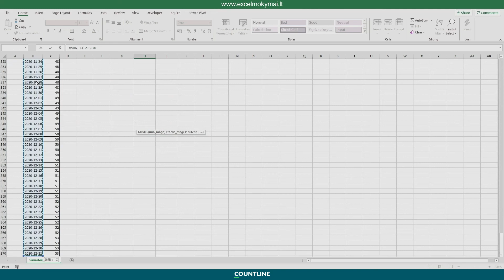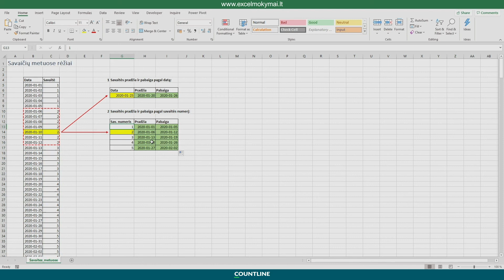Excel Mokymai - Savaitės - Metuose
Excel mokymai Jūsų organizacijoje

Pageidaujate pagilinti įmonės darbuotojų EXCEL įgūdžius?
Paruošime Excel mokymus Jūsų kolektyvui!

Microsoft Excel leidžia ne tik atlikti sudėtingus skaičiavimus, grafiškai pavaizduoti duomenis bei tendencijas, atlikti duomenų analizę įvairiais lygiais, bet ir pasinaudoti kitomis galimybėmis darbui su didelėmis lentelėmis.

Julius Lipavičius - verslo ekonomistas, UAB „Mokesčių srautas“ analitikas. Pagrindinės praktikos sritys – informacinės technologijos, analitinė veikla, įmonių darbo procesų optimizavimas.